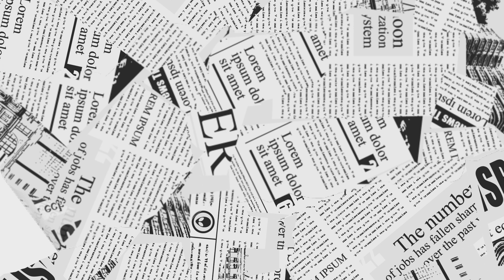Feliz Ano Novo e Natal Dudualegria